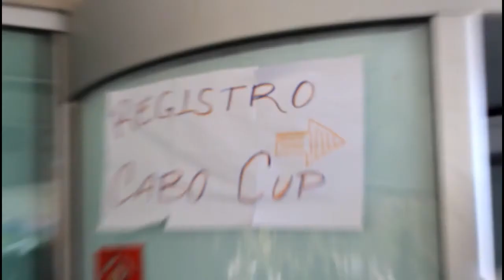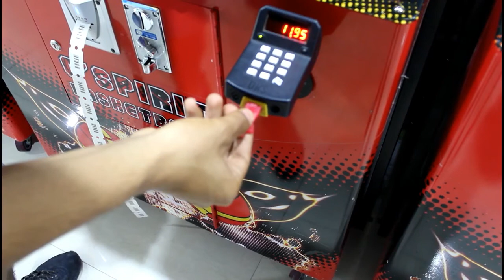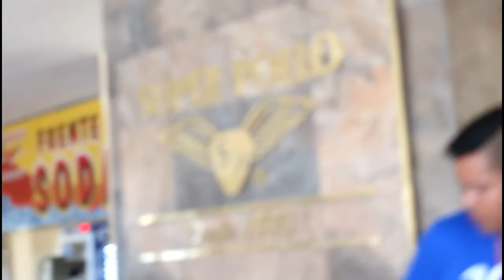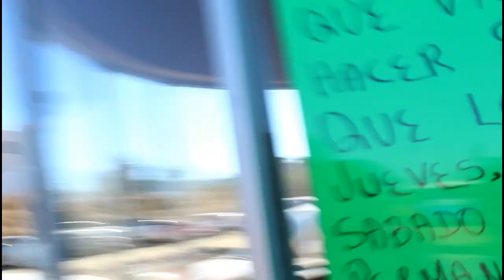COMO SER CAMPEONES/ SOYORLANDO.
QUE ONDA AMIGOS PUES ESPERO LE HAYA GUSTADO ESTE VÍDEO YA SABEN QUE SI FUE ASÍ DENLE LIKE Y COMENTEN